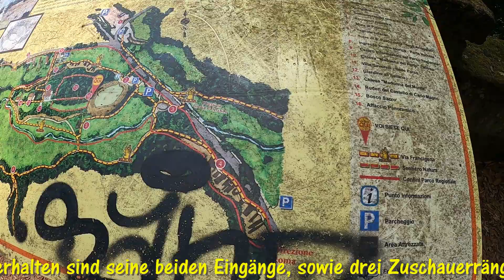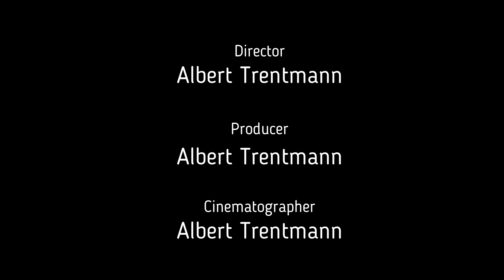Sommerradtour 23 - Tag 23 - Sutri, oder das antike Rom wirft seine Schatten voraus.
Wiedermal starteten wir bei strahlenden Sonnenschein in den Tag hinein. Weiter ging es in Richtung Süden. Rom entgegen. Es gab viel zu sehen. Ausgedehnte Haselnussplantagen säumten unseren Weg. Das Städtchen Sutri bot uns eine kulturelle Sehenswürdigkeit, die es in sich hatte. Dann ging es weiter, bis wir etwa dreißig Kilometer vor Rom in einem Hotel eine geruhsame Nacht verbrachten.

Promises Kept - Cauffeine Creek Band - By Pixabay
The Lucky One - Cauffeine Creek Band - By Pixabay
Rock Till Dawn - Cauffeine Creek Band - By Pixabay
The Ride - Cauffeine Creek Band - By Pixabay

Bella Ciao - Guitar Ahmadmousavipour - By Pixabay